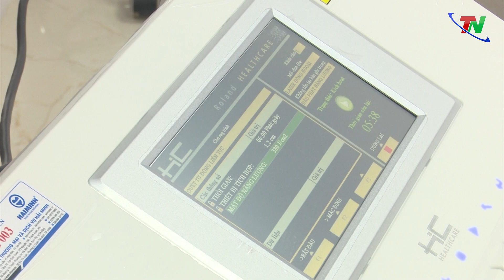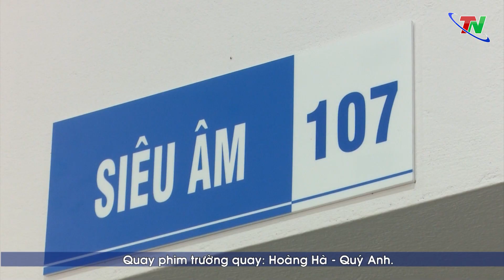Phòng khám Đa khoa Phú Thái – địa chỉ tin cậy cho nhân dân huyện Phú Bình | Thái Nguyên TV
Công tác xã hội hóa trong lĩnh vực y tế là một quy trình quan trọng đối với hệ thống y tế của Việt Nam hiện nay, đảm bảo việc khám bệnh và chữa bệnh được thực hiện một cách hiệu quả và bền vững, với sự tham gia của nhiều tầng lớp và tổ chức trong xã hội nhằm đa dạng hóa các dịch vụ y tế, để người dân có nhiều lựa chọn khám bệnh và chữa bệnh phù hợp với tình trạng sức khỏe và tài chính của họ. Xã hội hoá y tế cũng góp phần làm giảm gánh nặng tài chính cho nhà nước trong lĩnh vực đầu tư cho y tế. Với tinh thần ấy, Phòng khám đa khoa Phú Thái được thành lập với mong muốn góp phần cung cấp dịch vụ chăm sóc sức khỏe chất lượng cao, an toàn và hiệu quả cho nhân dân trên địa bàn huyện Phú Bình và các địa phương lân cận.